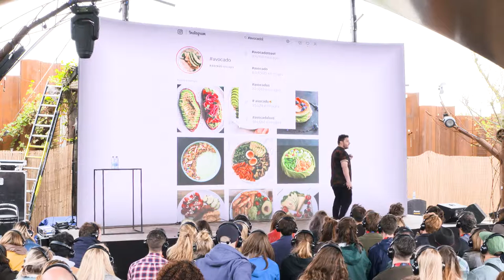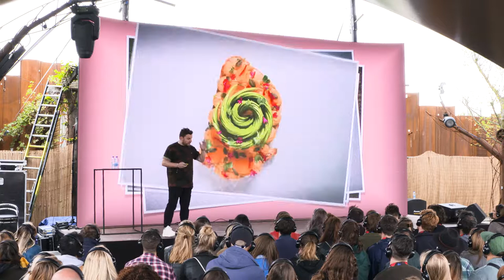DEPT® Festival 2019 🎪 - Speaker - Ron Simpson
As creative serial entrepreneur and founder of The Avocado Show: everything Ron Simpson touches, seems to turn into gold. After years of marketing some of the world’s biggest brands, it was time to start one of his own. What started out as a simple and fun restaurant concept, rapidly grew to a fully funded global brand in less than a year. Ron will share all his secrets about entrepreneurship, going viral and how to sell a concept through social media.